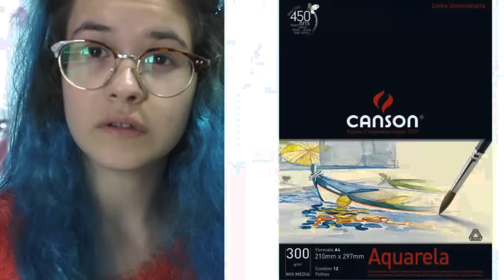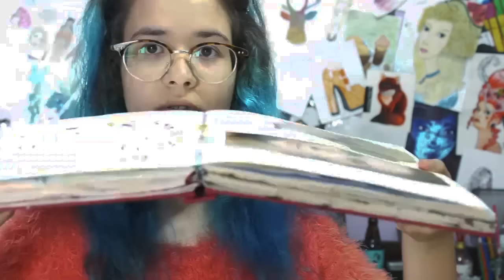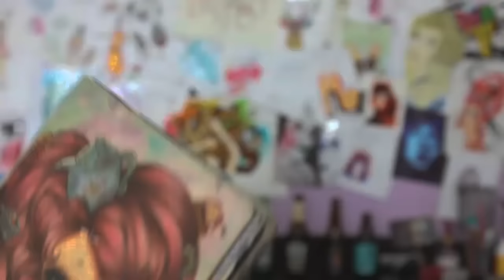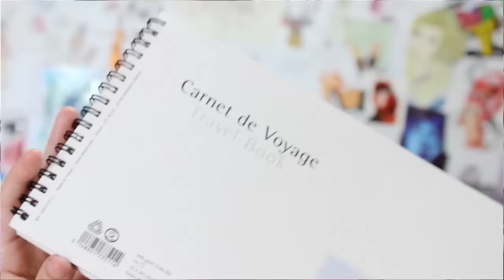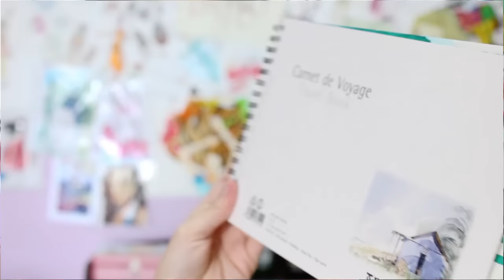5 MARCAS DE SKETCHBOOK PARA COMPRAR! EP#19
Dentro de minha experiência e várias experimentações, conto aqui algumas MARCAS de Sketchbooks que já usei, quais que eu gosto, quais que não gostei, quais marcas que existem no mercado etc. Sempre relembrando que tudo o que eu falo em meus vídeos são baseados em meus conhecimentos e ponto de vista. Veja abaixo os links complementares que citei no vídeo. ;)